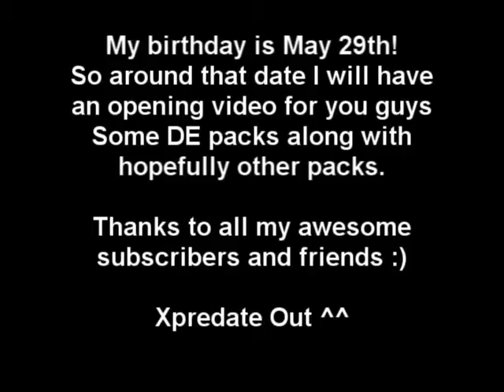I'm back from my break now + a little announcement:)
Hello my fellow poketubers!

I am now back from my break, it did not last as long as I thought it would but

I have a new intro, a new channel background. You may or may not like it but I do so it will stick around for a while ;P

I will start post videos already today and also almost every day, if I am not on a vacation or something ;)

- Xpredate